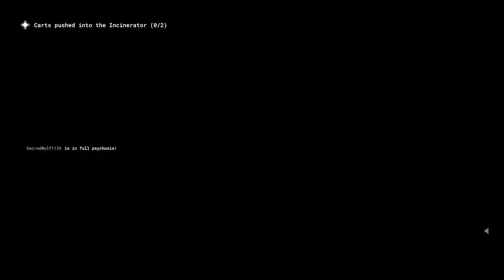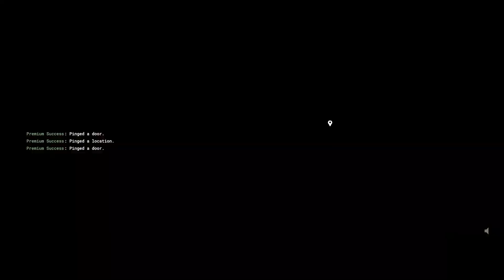Incinerate the Sex Toys - The Outlast Trials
The Outlast Trials is a first-person psychological horror survival video game developed and published by Red Barrels. It is the third installment in the Outlast series, serving as a prequel to the first two games and features test subjects in a mysterious Cold War experiment. The game was fully launched on March 5, 2024 on All Platforms.

The Outlast Trials is a survival horror game where each player must complete a set of tasks while evading monstrous bloodthirsty enemies. Various loot and useful objects, such as anti-psychotic drugs, lockpicks and healing items, can all be looted for survival.

Hello all of you Successful Gamers! I hope you all enjoy the video and have a successful day! If you are interested, take a peek at my channel as I organize everything into playlists to make it easier to navigate. If you can't find what you are looking for? I take recommendations and any constructive criticism is valued.
Go drop a follow!